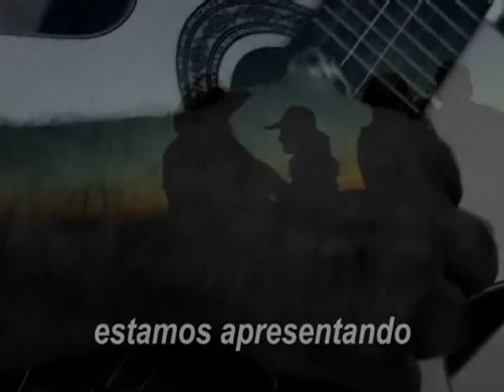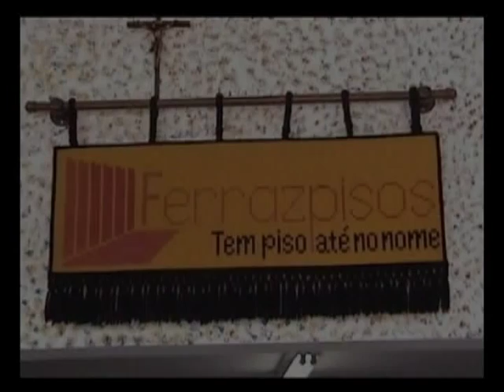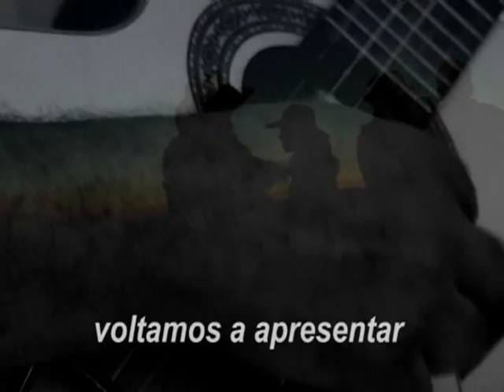SHOW DE CURURU_02/06/2013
Programa Show de Cururu. Edição número 83, de 02 de junho de 2013. Imperdível!